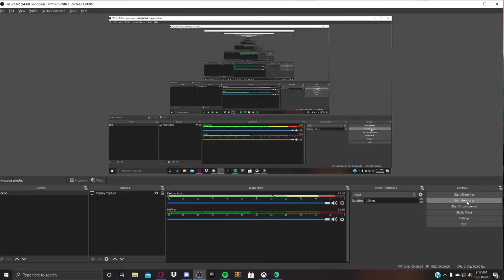Doing Quests On Sea Of Thieves w/SoulStalker & Darksword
In This Video We are Doing Quests to earn some coin and As usual if you enjoyed this video then don't forget to drop a like and subscribe to the channel for more premium quality content such as this.

DarkSword